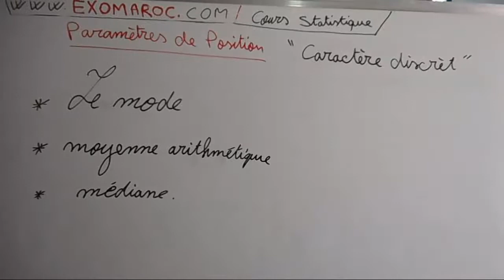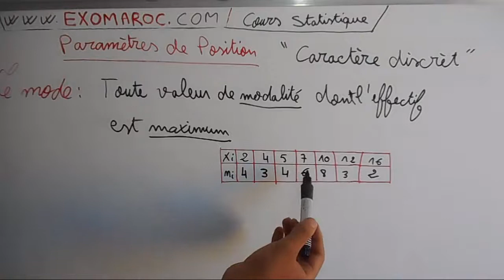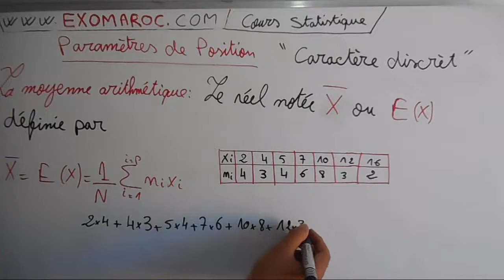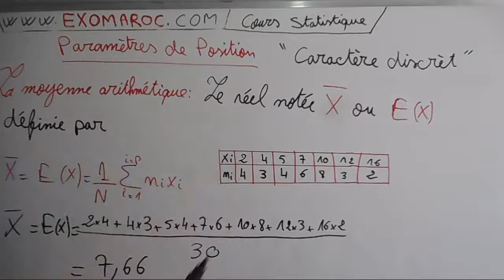EP 04 statistique descriptive le mode - moyenne arithmétique Caractère discret darija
moyenne arithmétique
le mode
statistique descriptive